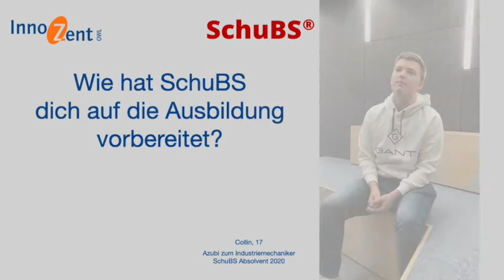Collin mit SchuBS zur Ausbildung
Collin ist ein ehemaliger SchuBS Teilnehmer. Nach seinem Abschluß an der Realschule Hövelhof hat er seine Ausbildung zum Industriemechaniker bei ARi-Armaturen in Schloß Holte-Stutenbrock begonnen.
In kurzen Antworten erzählt er von SchuBS und den Vorteilen, die die Teilnahme ihm in der Ausbildung bringen.